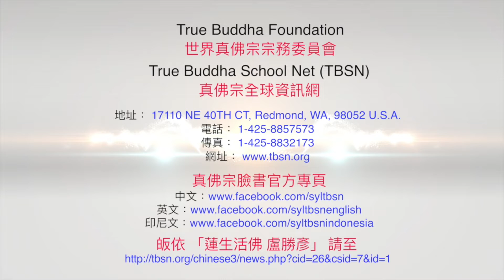20200718聖尊蓮生活佛盧勝彥解答疑難1：「蓋魂」避惡運之後要把魂魄放出來，這樣才能被超度－TBSN高清版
20200718聖尊蓮生活佛盧勝彥解答疑難1：「蓋魂」避惡運之後要把魂魄放出來，這樣才能被超度－TBSN高清版